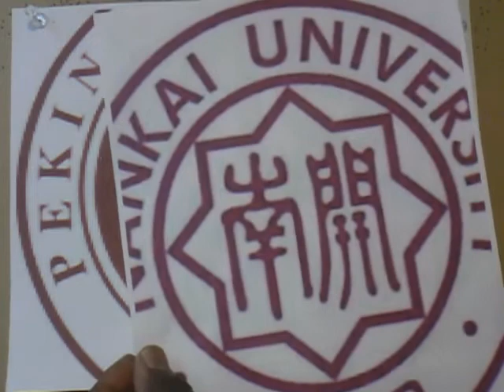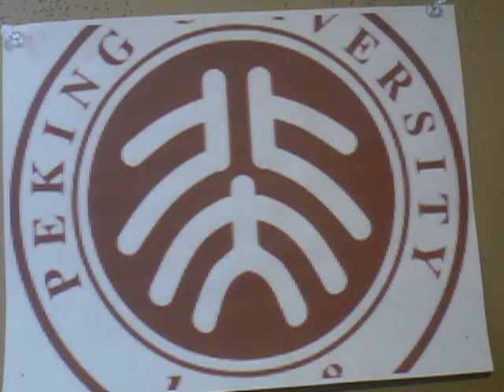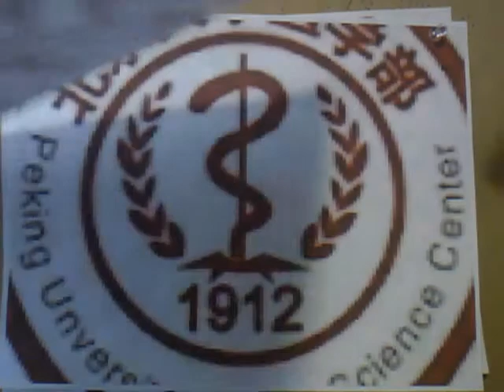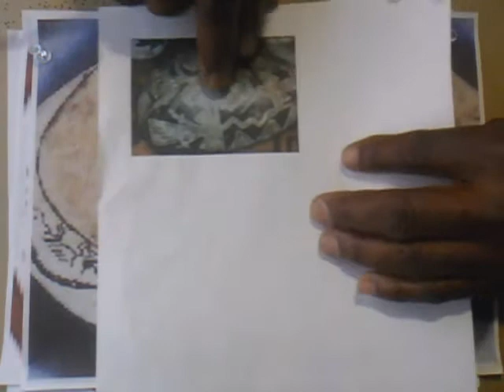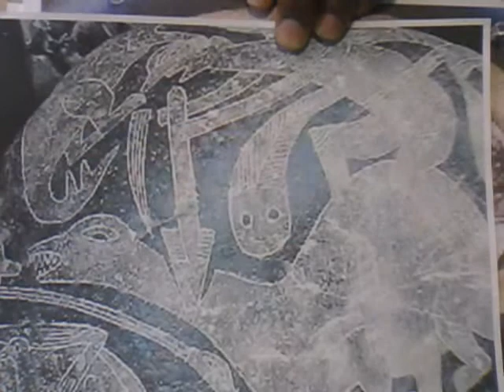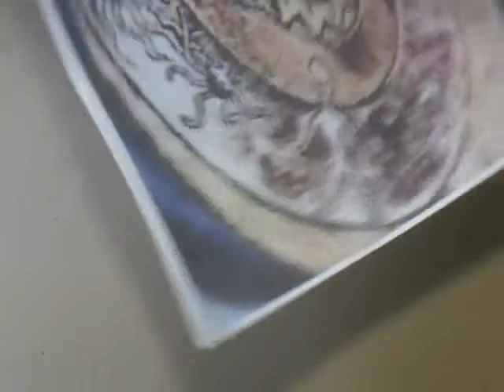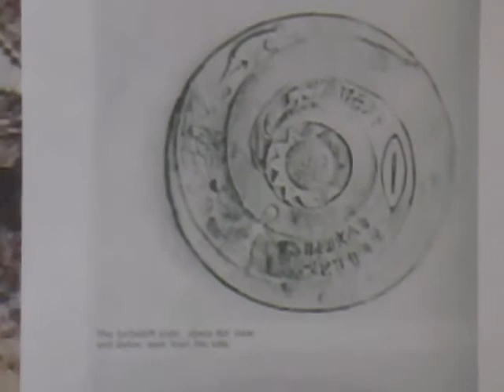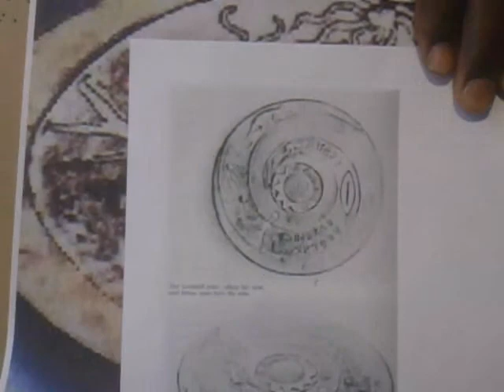Dropa Stones And China Ancient History Linked To Mankinds Genetic Holy Grail.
In the attached video Im all over the place in describing how china dropa stones are similar to the perubian burial stones and ancient egypt glyphs. Thier is one language that is for all people of our world and beyond our world. It's the laguage of images. Globally the images on ancient artifacts, ancient cave art, ancient glyphs, and many other records all describe how mankind genetically evolved through a precise bridging sequence with that of prehistoric creatures through to current likenesses of today. Shockingly, there are continuing maniplulations and contaminations of mankinds genes occuring today and those responcible are also reaching beyond our world to contaminate otherworlds...Gerone Wright